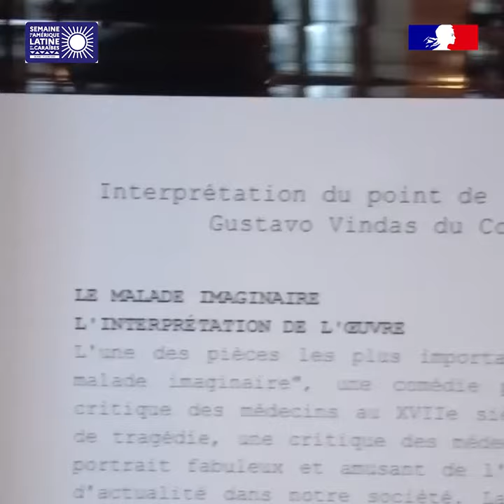SALC 2022 - Homenaje latinoamericano a Molière - Universidad Sorbonne, Paris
Durante la Semana de América Latina y el Caribe 2022, la galería Arte al Paso se instala en la Universidad París 1 Panthéon Sorbonne para celebrar los 400 años del nacimiento de Molière con una exposición colectiva. 10 países representados, 22 artistas comprometidos interpretan la vida y la obra del dramaturgo desde un punto de vista latinoamericano.